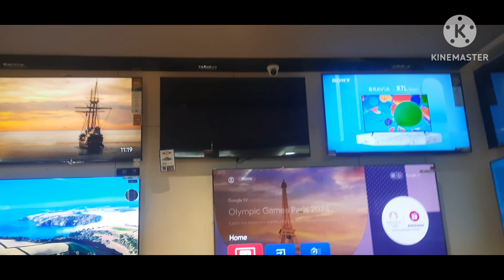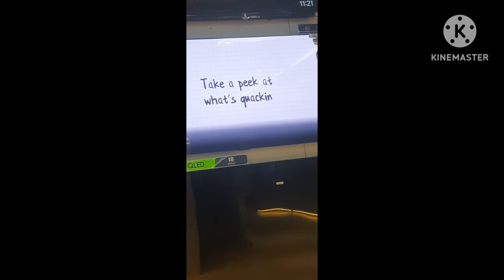Aadidubey_73 video Channel 📹 😍 wow room 😍